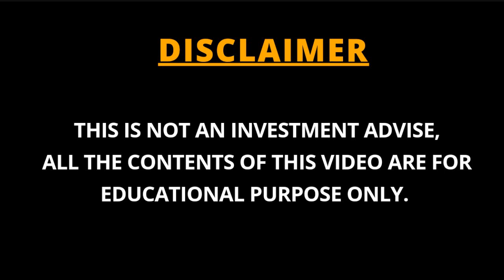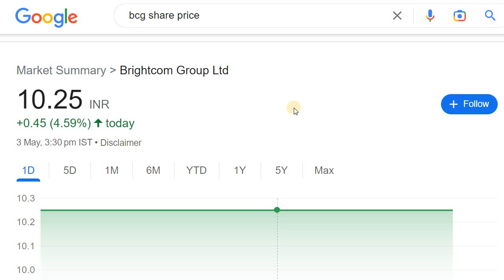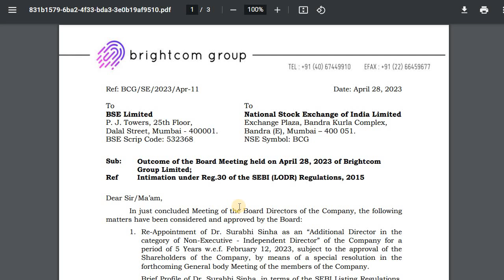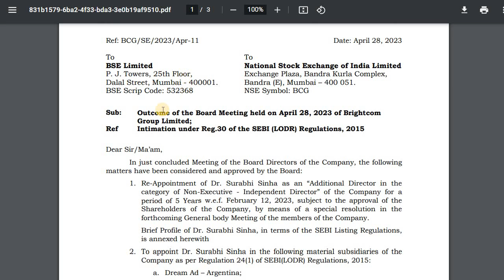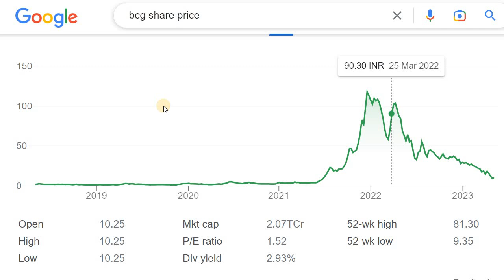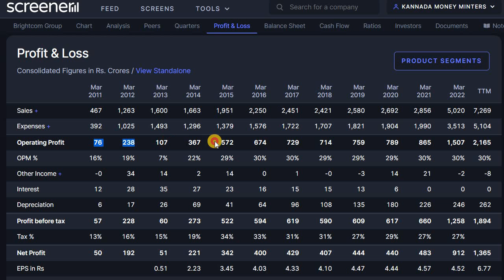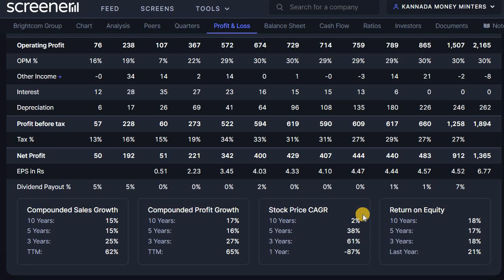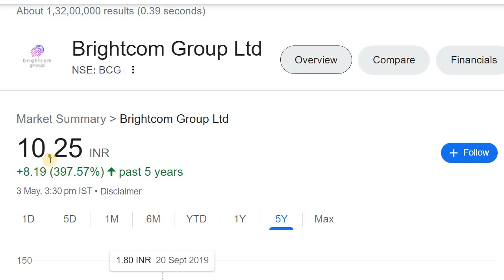BIG ALERT ON THIS STOCK | STOCK IN UPPER CIRCUIT AGAIN BE ALERT | SHARE MARKET BASICS IN KANNADA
Discussed about the BCG Rally and Be alert on this stock.

2. ಯಾವುದೇ ಷೇರನ್ನ ಯಾವ ಲೆವೆಲ್‌ ಅಲ್ಲಿ BUY ಮತ್ತು SELL ಮಾಡಬೇಕು ಗೊತ್ತಾ? BUYING AND SELLING LEVELS OF STOCKS
13. Is it Possible to Earn while you are Sleeping? ನಿದ್ರೆ ಮಾಡೋವಾಗಲೂ ಹಣ ಗಳಿಸೋಕೆ ಸಾಧ್ಯಾನಾ? ಹೇಗೆ?